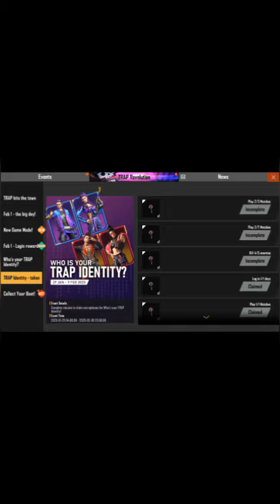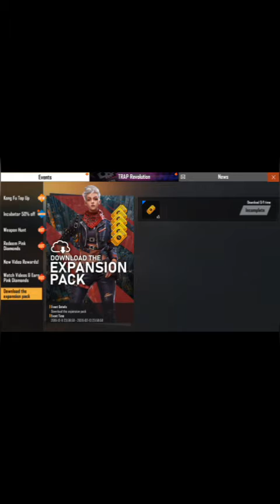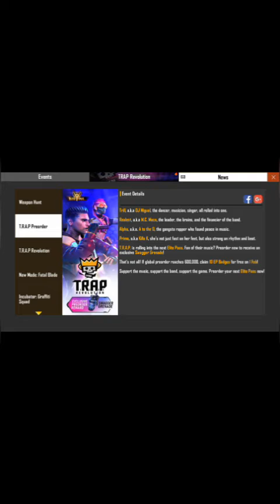♢FREE ALPHA BUNDLE FOR ALL♢|don't miss this event|freefire|minigamerstamil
FREE FIRE TIP &TRICKS
MYSTERY SHOP
NEW UPDATE
SERVER CHANGE
ALL ABOUT FREE FIRE.

pls do support us
and dont forget to